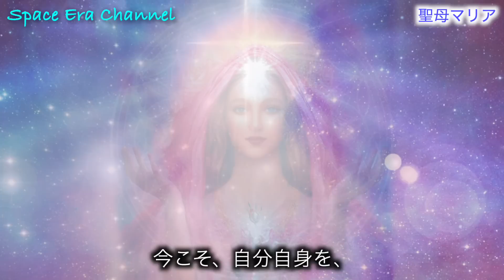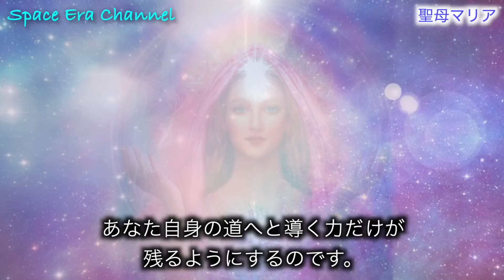【アセンデッドマスター】5次元に行くためにこのことを意識してください・聖母マリア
ソース↓ありがとうございます✨

画像・動画

BGM

for future generations / Free BGM Ver.